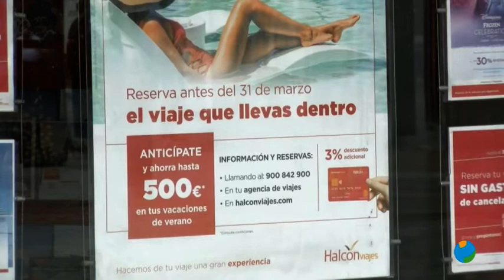27/05/2020 Las vacaciones serán, a causa del COVID, mayoritariamente en territorio nacional